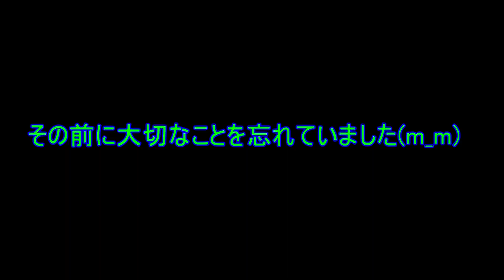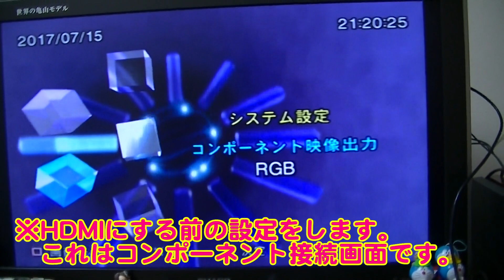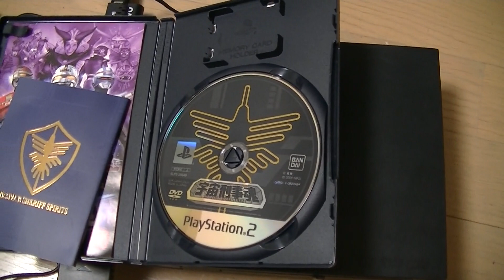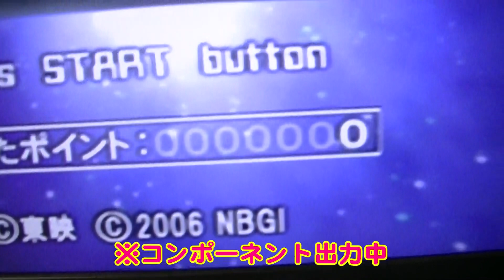PS2をHDMIにする 接続方法 変換のやり方を教えます 画質の比較も PlayStation2 HD INVAVO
PS2をHDMIにする 接続方法 変換のやり方を教えます 画質の比較も PlayStation2 HD INVAVOを使用

Connection method to make PS 2 to HDMI How to convert Use comparison of image quality also using PlayStation 2 HD INVAVO
GARIVANgameTV
Come also those of Twitter, follow please.